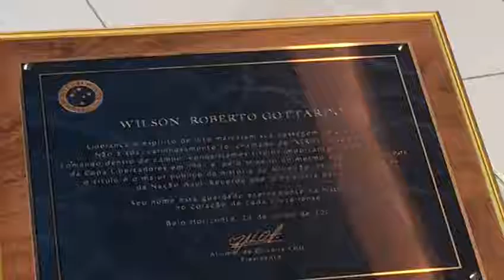Capitão do Bicampeonato, Wilson Gottardo, mostra seu acervo da Libertadores 1997